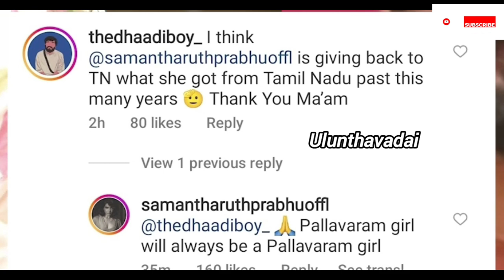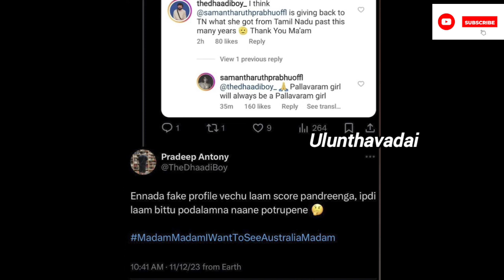😀 என்னடா நடக்குது இங்க 😀 Bigg Boss pradeep Antony reply to samantha